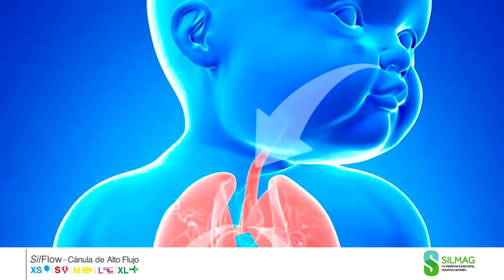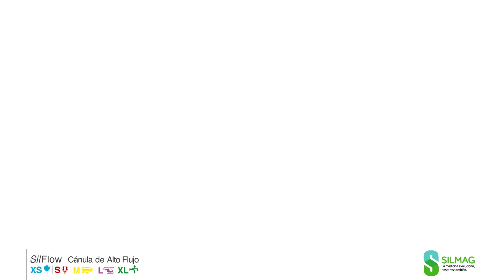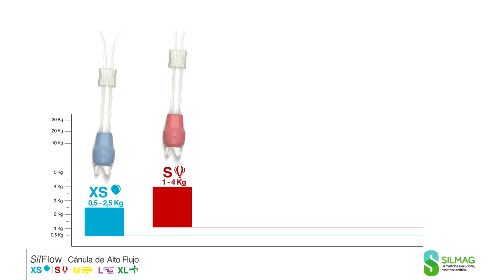Silmag - Cánula alto flujo SilFlow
El alto flujo nasal (NHF) es un método de soporte ventilatorio no invasivo, sencillo de implementar, de rápida respuesta. Consiste en aportar un flujo de oxigeno por encima del flujo pico inspiratorio del niño a través de una canula nasal. Proporciona una gama de beneficios a neonatos, lactantes y niños, reduciendo el esfuerzo inspiratorio y respiratorio.
SilFlow esta diseñada para los requisitos de flujo y las características anatómicas de neonatos, lactantes y niños que estén recibiendo una terapia de alto flujo nasal (NHF).